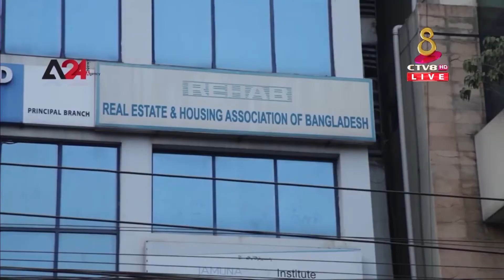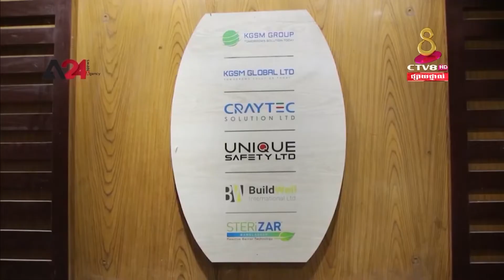ទីផ្សារអចលនទ្រព្យនៅក្នុងប្រទេស បង់ក្លាដែសមានការកើនឡើងជាលំដាប់ដោយសារកត្តា អភិវឌ្ឍន៍យ៉ាងឆាប់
ទីផ្សារអចលនទ្រព្យនៅក្នុងប្រទេស បង់ក្លាដែសមានការកើនឡើងជាលំដាប់ដោយសារកត្តា អភិវឌ្ឍន៍យ៉ាងឆាប់រហ័សក្នុងប្រទេសមួយនេះ